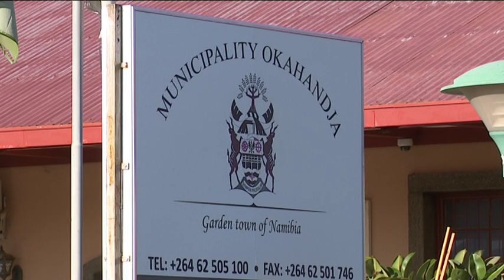Urban Minister called to intervene in the decision to appoint Red Force Debt Collection - nbc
The residents of Okahandja have reiterated their appeal to the council, urging them to revoke the decision to appoint Red Force Debt Collection.